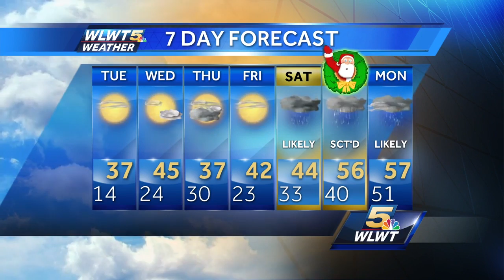Deep Freeze Ends This Week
After another bitter cold night a thaw is expected for the rest of the week.